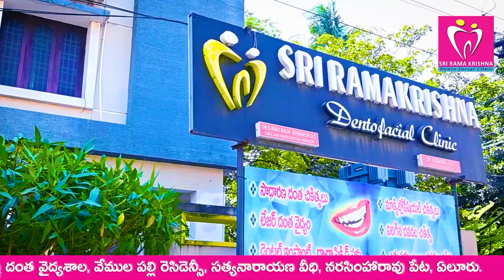అమరావతిలో హంగులతో ఏర్పాట్లు!!